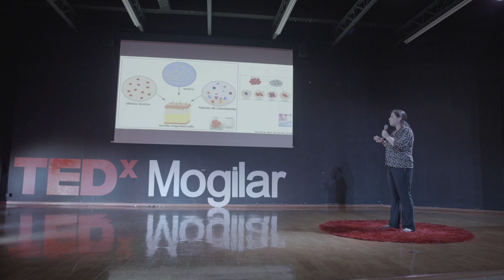A revolução: do espinafre a geração de órgãos complexos | Ana Cláudia Carreira | TEDxMogilar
Neste Talk Ana Cláudia fala sobre sua pesquisa com celulas tronco e como o desenvolvimento de tecidos em laboratório é atual e suas perspectivas para o futuro. Atua em três grandes áreas de pesquisa humana e animal envolvendo Medicina Regenerativa, Terapia Celular e Câncer.
- Graduação Bacharelado e Licenciatura em Ciências Biológicas
- Doutorado e Pós-Doutorado em Ciências Biológicas (Bioquímica) This talk was given at a TEDx event using the TED conference format but independently organized by a local community.